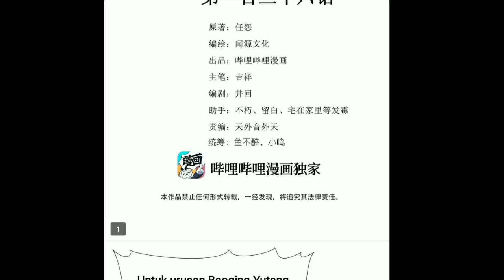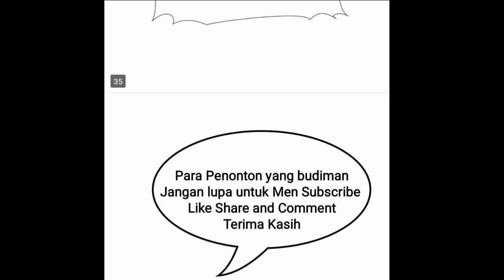First Dragon Chapter 136 Bahasa Indonesia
Sound : 1. Tony Z - Road So Far
              2. It's Different - Outlaw